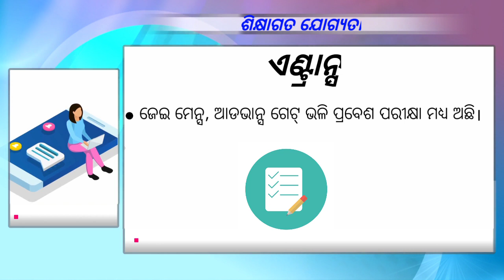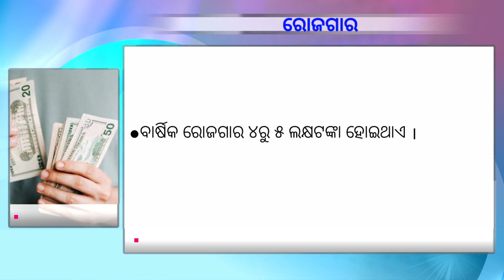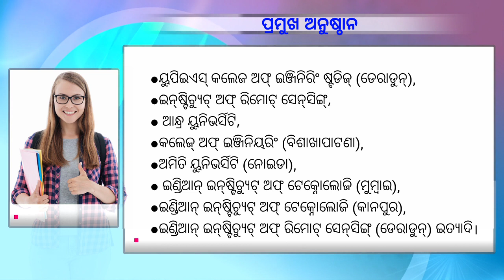Career In GIS with Full Information - [Odia]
in this video we discuss about career in GIS Export  in odia Language . eligibility , courses , job opportunity , salary and main institution for GIS .